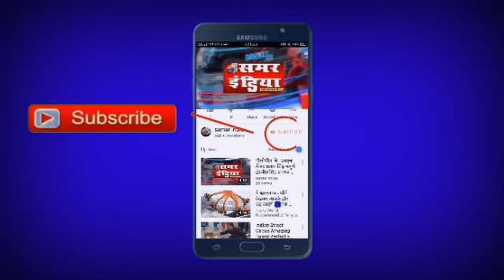आदमपुर:-गन्ने से लदे टिपलर से कुचलकर मजदूर की मौत,देखिये समर इंडिया पर स्पेशल रिपोर्ट